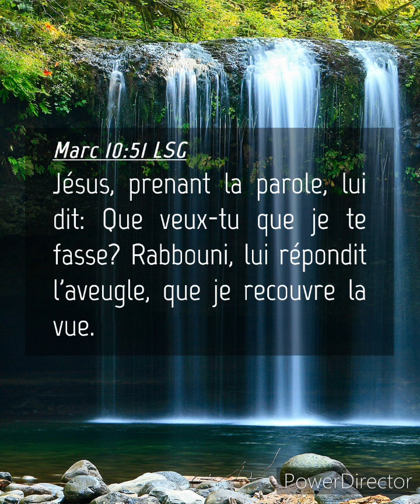Vie et lumière Prédication Luigi Miquel. église de Vannes.